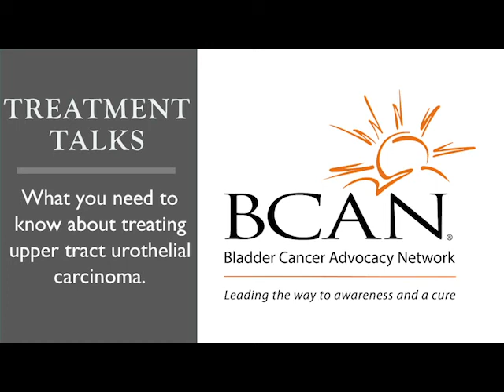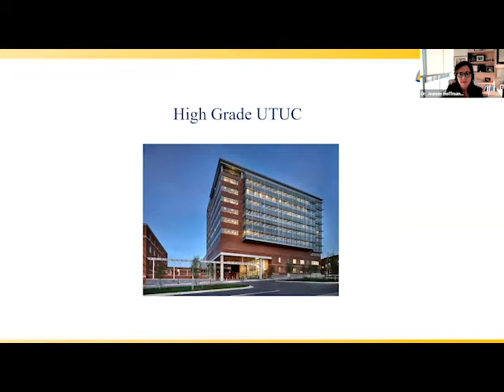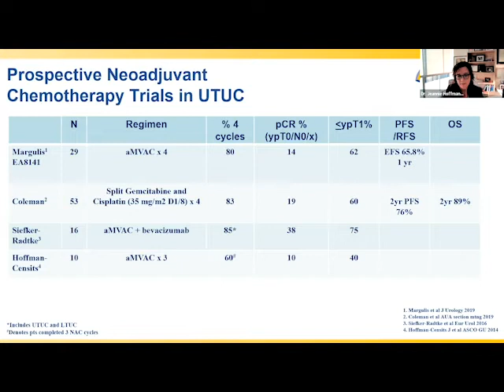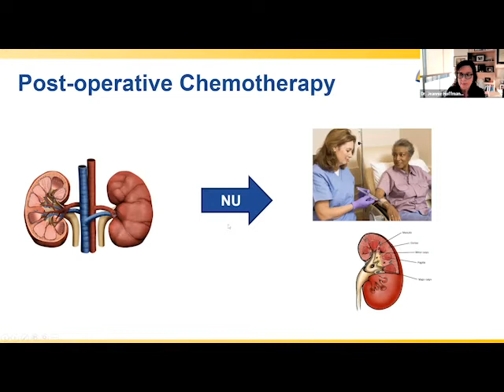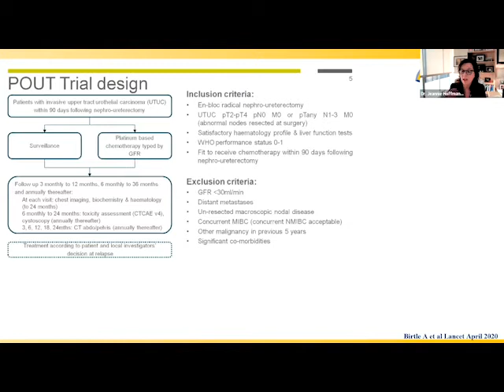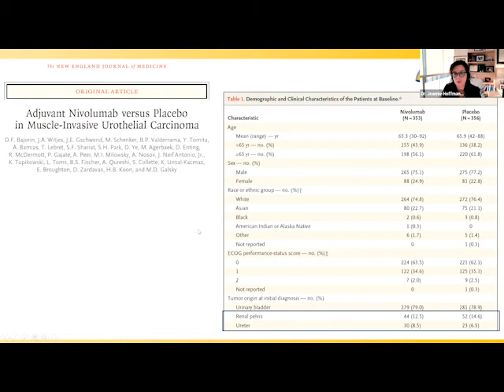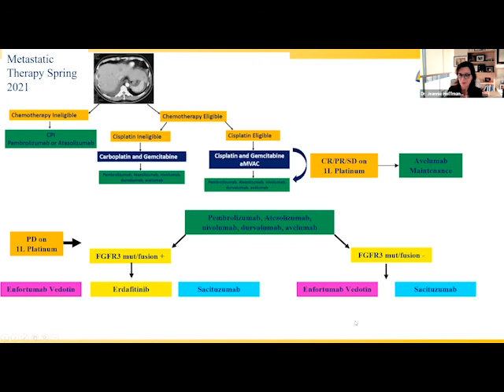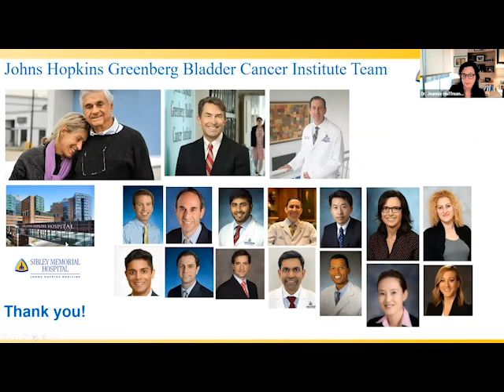Treatment Talk | High Grade UTUC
Dr. Jeannie Hoffman-Censits discusses high grade upper tract urothelial carcinoma